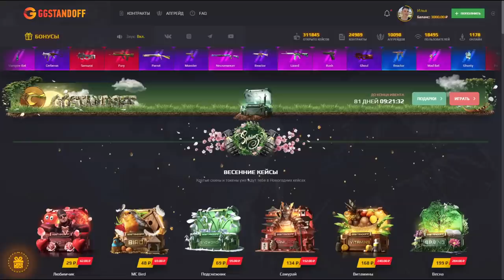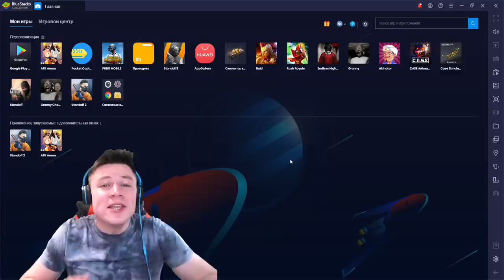УРА! CS:GO ВЫШЛА НА ТЕЛЕФОН! НАСТОЯЩАЯ КС ГО МОБАЙЛ НА АНДРОИД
КЕНТМШ (КОД НА БАРАБАН)
КЕНТМШ35 (+35% К ПОПОЛНЕНИЮ)
Спасибо всей команде!